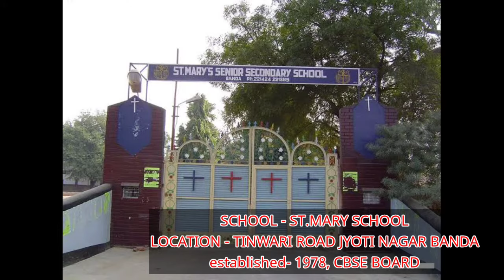best school in banda || top 5 school in banda || banda district Uttar Pradesh || बांदा जिला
बांदा जिला
बांदा शहर